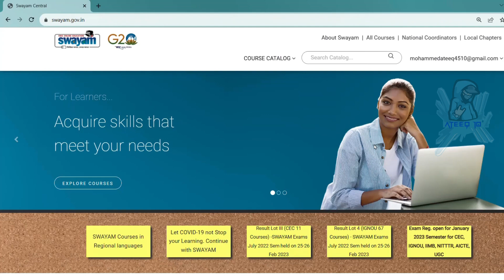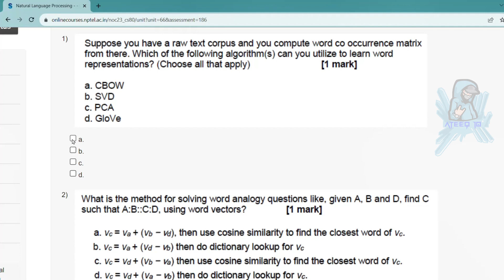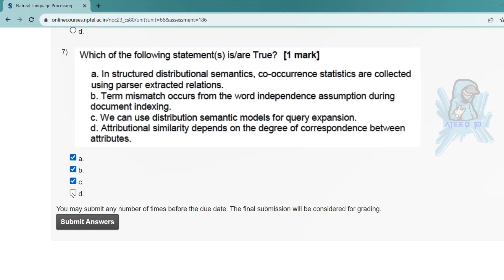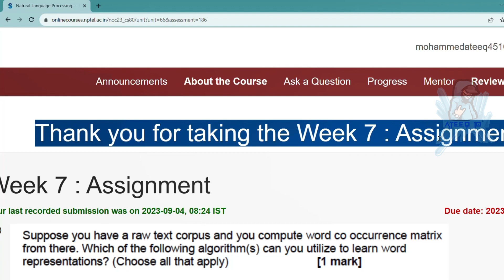NPTEL Natural Language Processing Week 7 Assignment Answers | Jul-Dec 2023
In this video, we're going to unlock the answers to the Natural Language Processing questions from the NPTEL 2023 Jul-Dec assignment.

If you're looking to unlock the answers to the Natural Language Processing questions from the NPTEL 2023 Jul-Dec assignment, then watch this video! By the end of this video, you'll know all the answers to the questions you were struggling with.

nptel 2023, nptel 2024, assignment answes 2023, nptel with ateeq, swayam nptel 2023, complete guide of nptel exam, online certification, iits

12 weeks course nptel assignemnt answers
8 weeks course nptel assignemnt answers
4 weeks course nptel assignemnt answers
week 7 assignment answers of Natural Language Processing
assignment answers of Natural Language Processing
Natural Language Processing answers 2023
2023 nptel assignemnt answers
2023 nptel assignment answers week 7
week 7
week